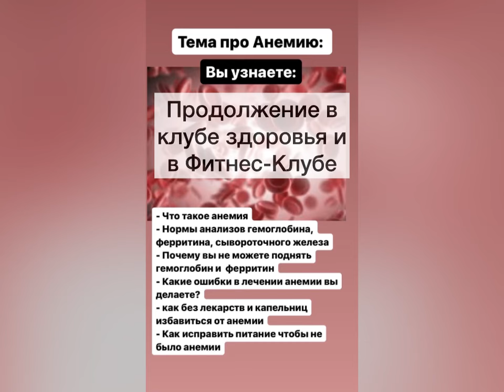Часть лекции про анемию из клуба здоровья